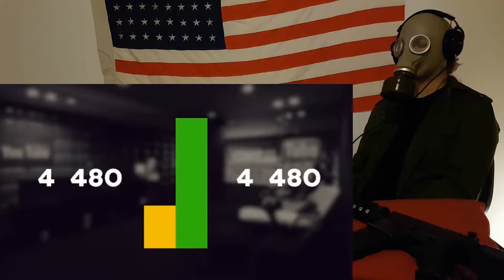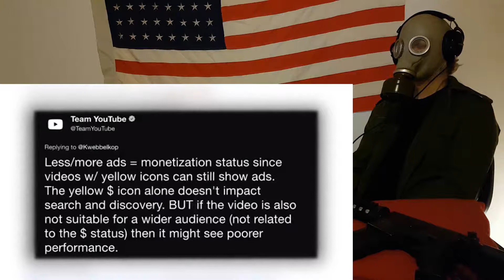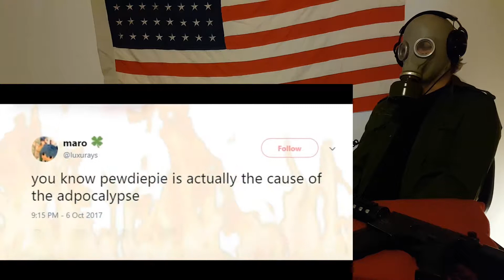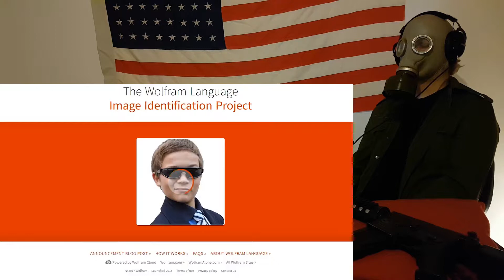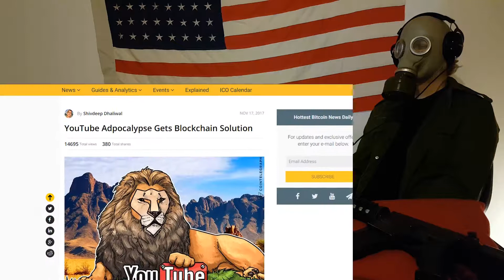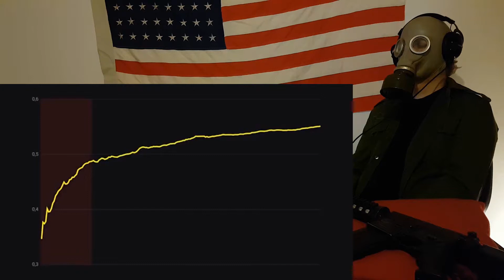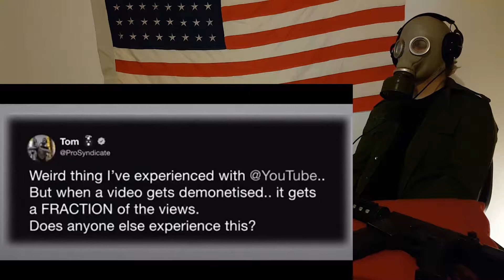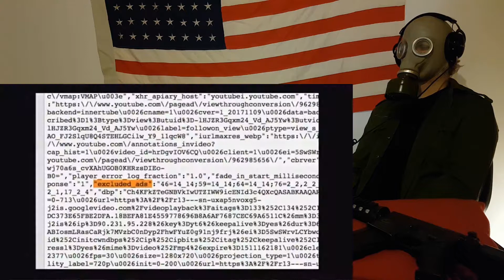YOUTUBE'S SECRET UNCOVERED! CRAZY REACTION!!!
This is a "YOUTUBE'S SECRET UNCOVERED!" CRAZY REACTION!